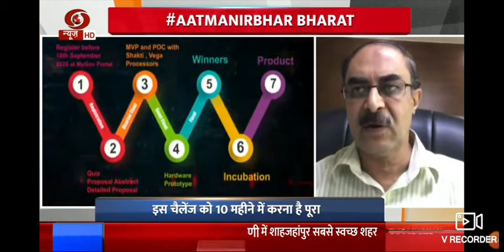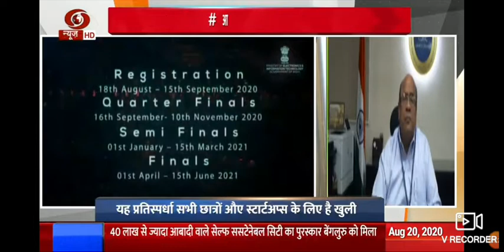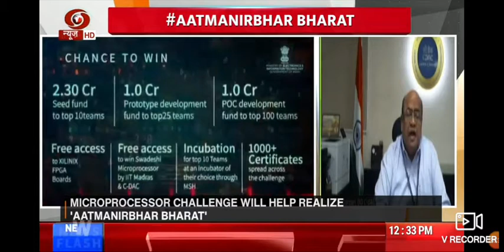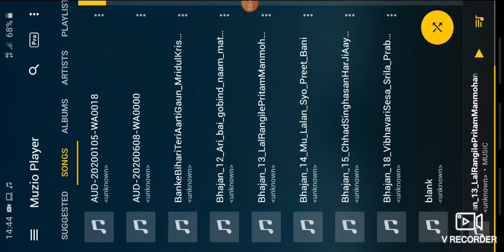DD NEWS Swadeshi Microprocessor Challenge Discussion with Dr. Ajay Prakash Sawhney (Secretary MeitY)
"स्वदेशी Microprocessor Challenge- Innovate Solutions for आत्मनिर्भरत" by Ministry of Electronics & Information Technology, Government of india for a AatmaNirbharBharat to provide further impetus to the strong ecosystem of innovation in the country.